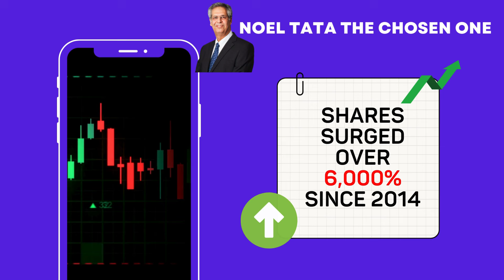Noel Tata Appointed As The Chairman Of Tata Trusts | Ratan Tata News | N18V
WATCH | 67-year-old Noel Tata will succeed Ratan Tata as the Chairman of Tata Trusts. The board of trustees elect him unanimously as the chairman to oversee the $400 billion conglomerate.

So who is Noel Tata? Shereen Bhan tells you...

n18oc_business